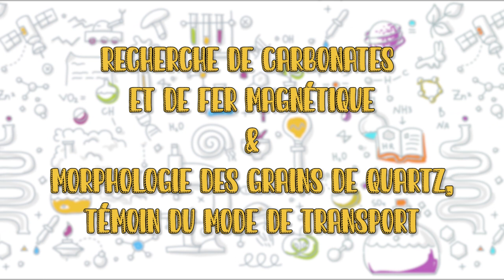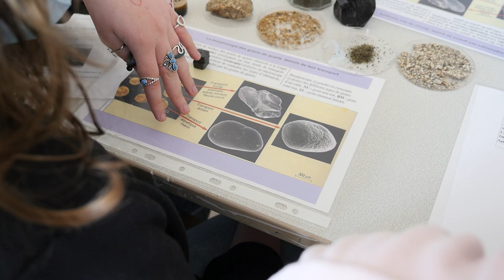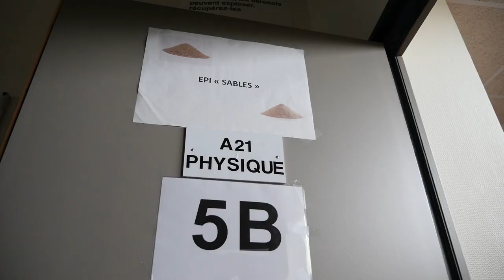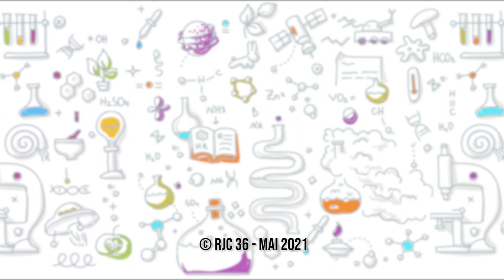A la découverte des sables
Les Rencontres Jeunes Chercheurs de l'Indre présentent :
le collège George Sand - La Châtre : " A la découverte des sables "

Le collège est pilote du dispositif la Main à la pâte depuis 5 ans.

Reportage réalisé par Jérôme Grenouilloux.